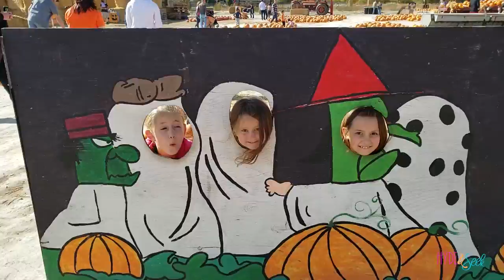Children Of The Corn | Am I a Grandmom to Corn Babies Now? Fornite Dance Moves and Switch Unboxing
Season 1 Episode 97 of the Hyde and Seek Family Vlog

In this episode, we visited an incident pumpkin patch where the children became possessed by children demons and birthed corn babies! Ruby wandered off again.  Finn rocked some mean Fortnite dance moves and unboxed his new switch! It was a pretty amazing day!

Xander 22
Sullivan 20
Oliver 16
Finneas 13
Virginia 10
Eloise 8
Ruby 5
Jasper 2

Category
Music
License